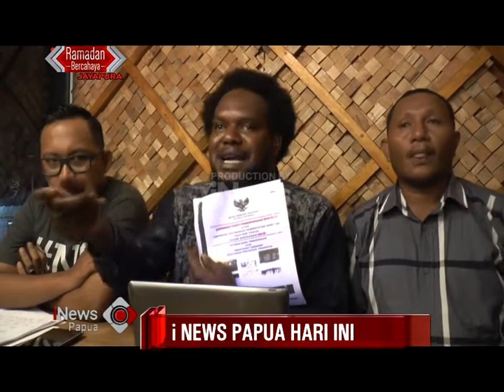I NEWS PAPUA - BUS KARYAWAN PTFI DI TEMBAK OTK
SAKSIKAN KITONG PU PROGRAM ANDALAN “I NEWS PAPUA” SETIAP HARI SENIN S/D JUMAT PUKUL 12:00 – 12:30 HANYA DI I NEWS JAYAPURA.